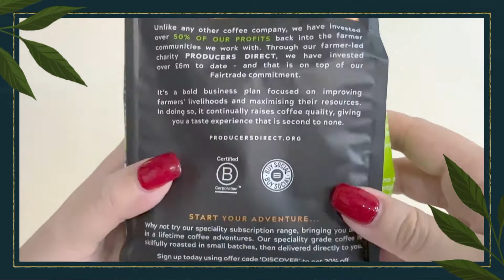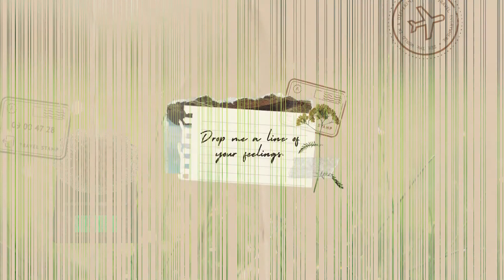【Life with Sophie🌺】Brew coffee at home in Typhoon 8☕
追蹤Follow｜IG: miss.rosy.sophie